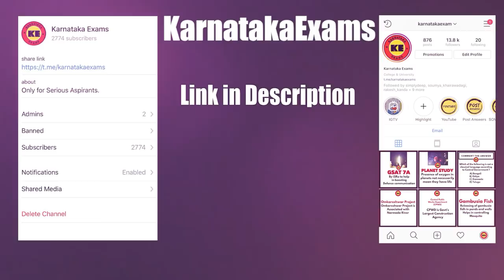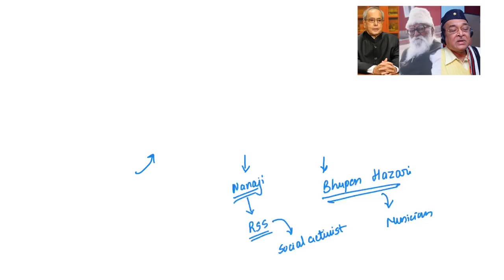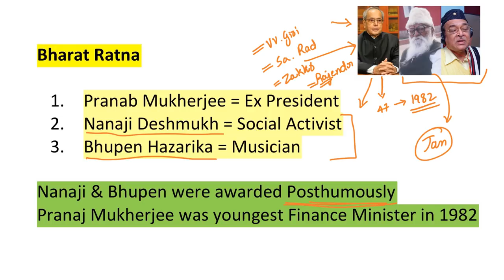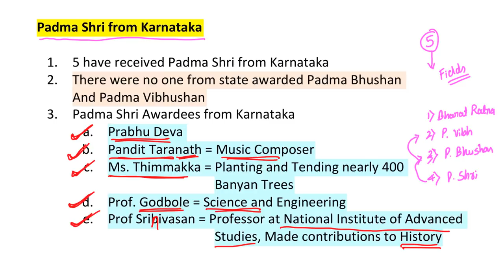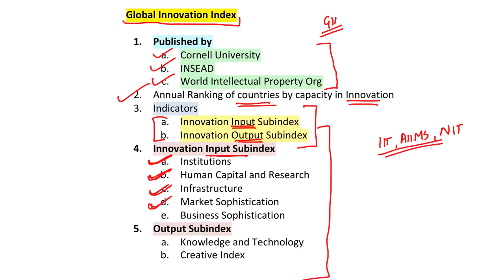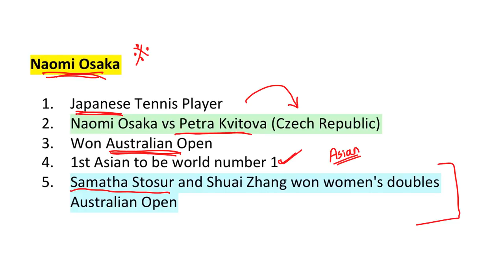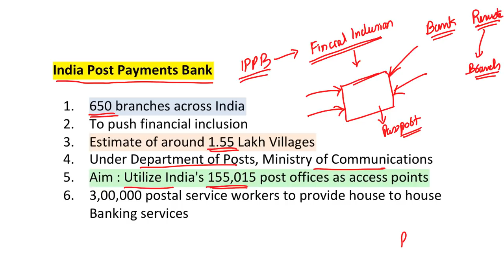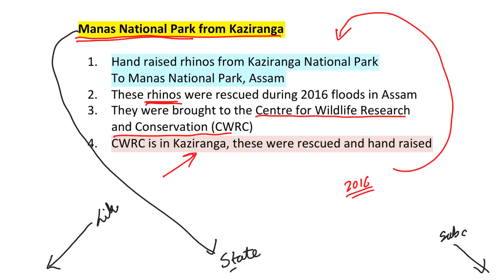ಪ್ರಚಲಿತ ವಿದ್ಯಮಾನ ಜನವರಿ 2019 | 27 January 2019 KPSC Current Affairs (in Kannada)